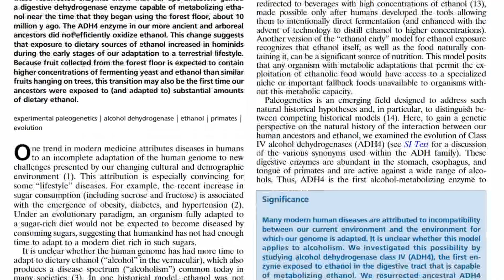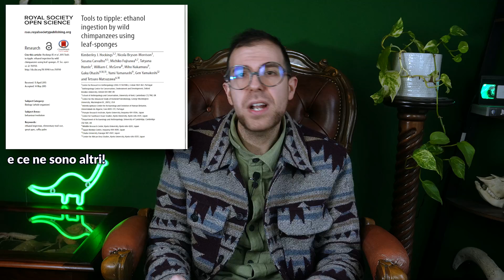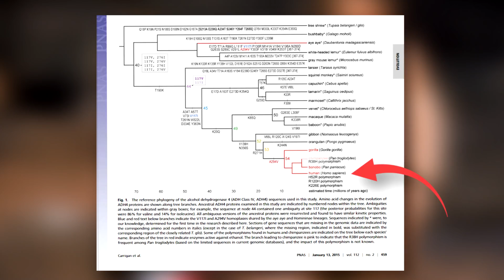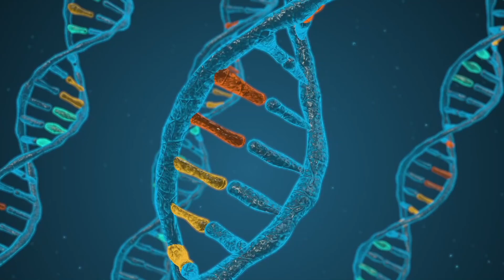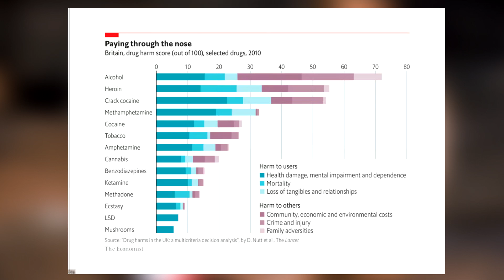perché ci piace l'ALCOL?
"il coccodrillo ha il cuore tenero", il mio primo libro

Vieni in viaggio con me!
- a giugno vi porto nel parco nazionale delle Foreste Casentinesi assieme a Andrea Boscherini

Per non perderti i miei eventi vieni sul mio canale telegram

Altre eventuali grafiche in movimento presenti: Credits to Videezy, ChanelEdits, Sam Editorial, Creative Film, Vecteezy

Attrezzatura video utilizzata:
Fotocamera: Sony Alfa ZV-E10
Softbox ESSDI
Faretti Neewer